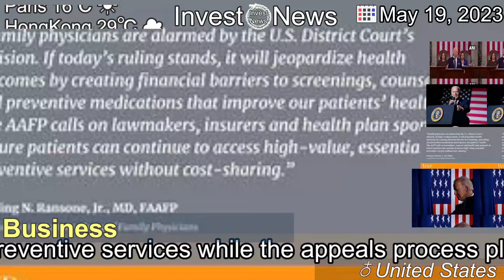[Latest]Appeals Court Pauses Ruling That Threatened Free Preventive Health Care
[Contents]
The action, which stayed a lower court ruling, will require health plans to fully cover preventive services while the appeals process plays out.